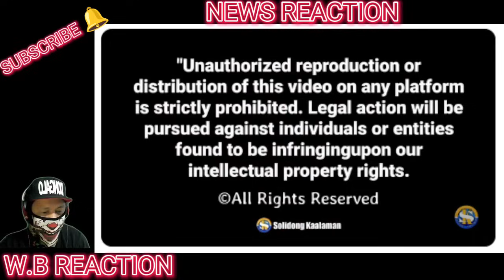KAKAPASOK LANG ALAS NG TAIWAN LABAN SA CHINA MAGAGAWA RIN NG PILIPINAS SA ORAS NG KAGIPITAN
BONGBONG MARCOS
BBM-SARA
UNITEAM
MAYOR SARA DUTERTE
PRESIDENT MARCOS
PRES MARCOS
VPSARA
PBBM
SEN RAFFY TULFO
RAFFY TULFO
SEN TULFO
SEN RAFFY
IDOL RAFFY
MIKE ABE OPENIONS
PRES DUTERTE
MANNY PACQUIAO
UP DILIMAN
NEWS FILES
AMERIKA
JOE BIDEN
MARCOS GOLD
CONG MARCOLETA
MARCOLETA